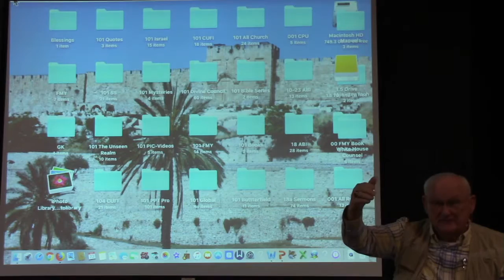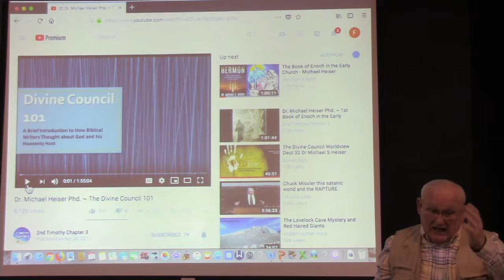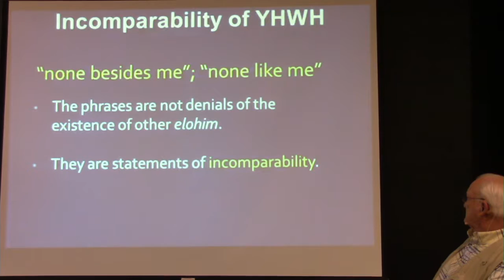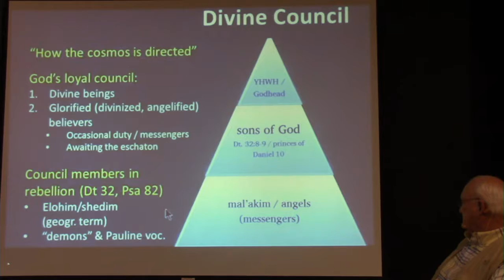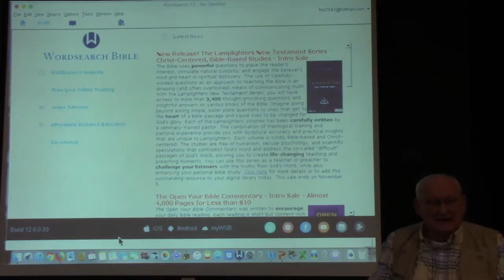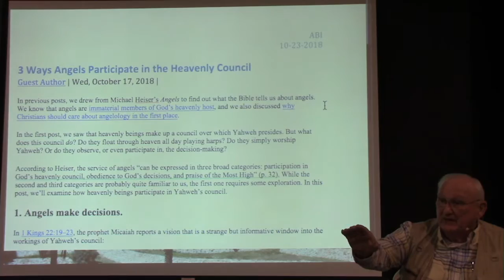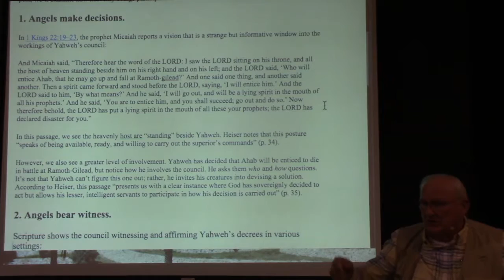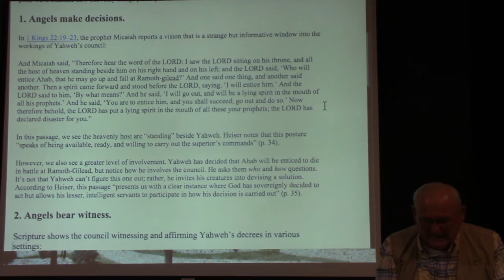The Advanced Bible Institute - Tuesday Evening October 23, 2018 - Dr. Freddie Young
Give online: gsbcconnect.info/giving

All performances in this video are covered by CCLI License # 178474 and CVLI License # 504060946

Rev. Jerry Pelfrey, Associate Pastor/Minister of Music

Grand Strand Baptist Church
350 Hospitality Lane
Myrtle Beach, SC 29579